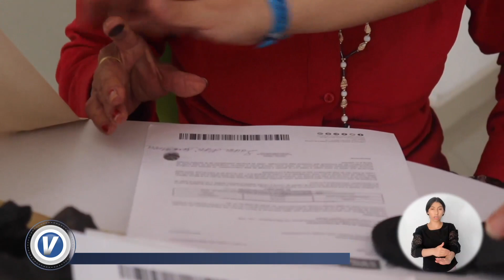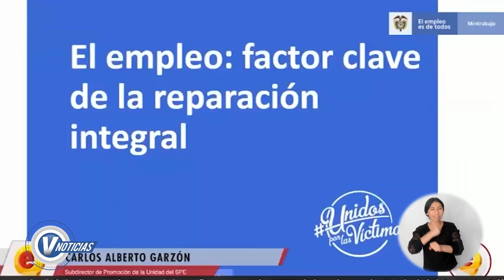🎥| VNoticias lengua de señas 13-09-20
🎥| Invitamos a la población con discapacidad a ver el informativo de la @UnidadVictimasCol, VNoticias emisión 13 de septiembre, con interpretación a lengua de señas colombiana.